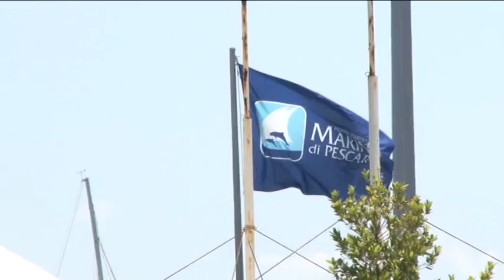Assonautica lancia allarme Porto Turistico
Assonautica lancia l'allarme per l'insabbiamento del porto turistico. Già saltate alcune manifestazioni nazionali ed internazionali. Si chiede chiarezza sui tempi di avvio delle operazioni di dragaggio